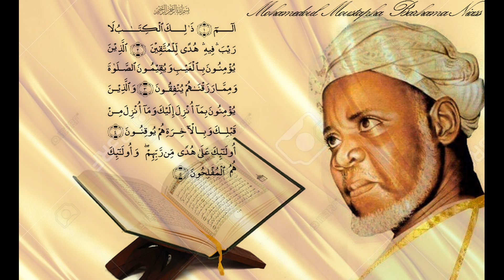BAYE NIASS - Sourate Al Baqara par Cheikh Ibrahima Niass(R.A)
Mashallah Niass
DIEUREDIEUFÉ BAYE NIASS